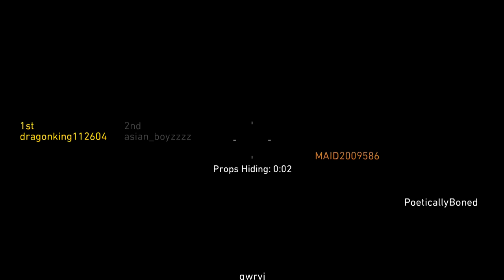Call Of Duty WWII PROP HUNT EP: 2 (LIVE STREAM)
PC Spec
i7 7700kghz
16gb ram ddr4
msi gtx 1070
msi gaming pro carbon z270
240gb ssd
2tb hdd
1tb hdd